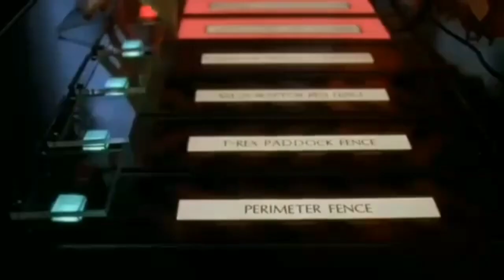[jurassic park/ YTPH] degundo intento de ytph